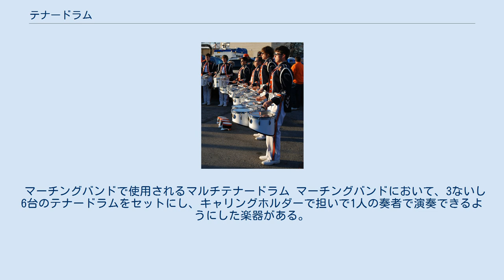テナードラム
テナードラム、テノールドラム（tenor drum）は、打楽器のひとつである。
用途や状況によって、フィールドドラムとも呼ばれる。
 筒状の胴の両端に膜を張った両面太鼓であり、膜鳴楽器に分類される。
多くは木胴で、基本的な構造はスネアドラムと同じであるが、スネアドラムよりもやや大きい。
スティックまたはマレットを使用する。
 スナッピーが付いていないことが多いが、野外での行進に使用するために深胴の小太鼓としてスナッピーが使われる場合もある。
 楽譜にテナードラムやフィールドドラムとある場合、明確な指定がなければ、スティック、マレットのいずれを使用するかや、スナッピーが備わった楽器を使用するか、ない楽器を使用するかは、作曲者、作曲された時代・地域、音楽のジャンル・曲調など、さまざまな要素を考慮して選択する。
 マーチングバンドで使用されるマルチテナードラム マーチングバンドにおいて、3ないし6台のテナードラムをセットにし、キャリングホルダーで担いで1人の奏者で演奏できるようにした楽器がある。
これはマルチテナードラム（multi tenor drums）、マルチトム（multi toms）、ティンプトム（timp toms）のように呼ばれる。
また、太鼓の台数によってトリオ（3台）、クォード（4台）、クィント（5台）などとも呼ばれる。